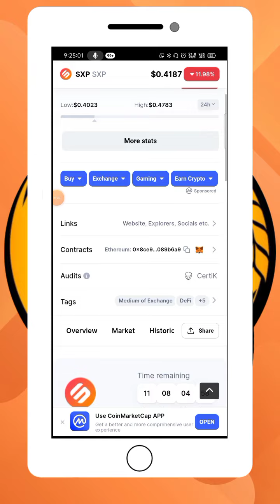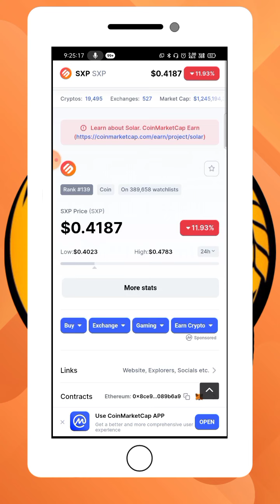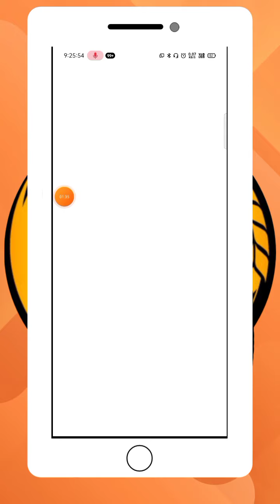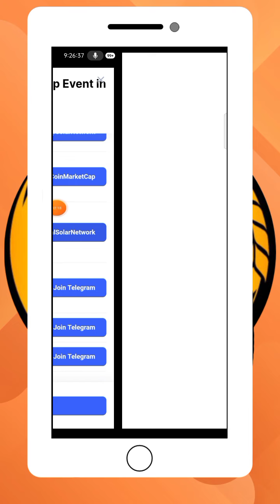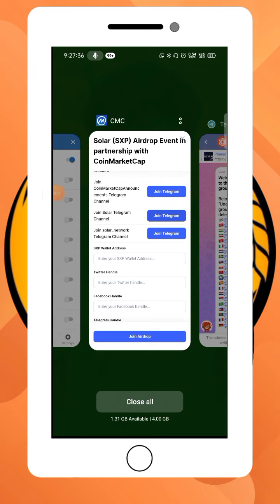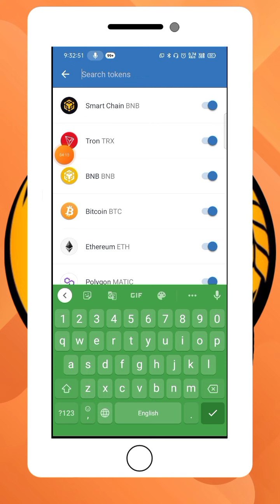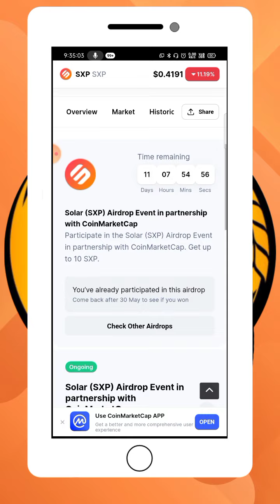Coinmarketcap Airdrop Tutorial || SXP Token Airdrop || How To Join Airdrop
crypto india
crypto minning
free airdrop
meta mask airdrop
trust wallet airdrop
tokenPoket airdrop
coinmarketcap airdrop
how to claim trust wallet airdrop